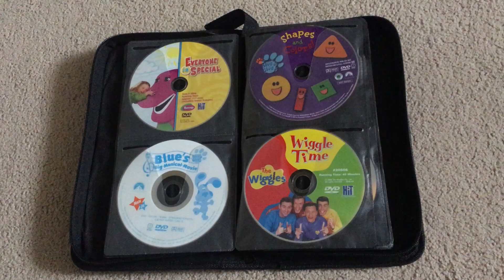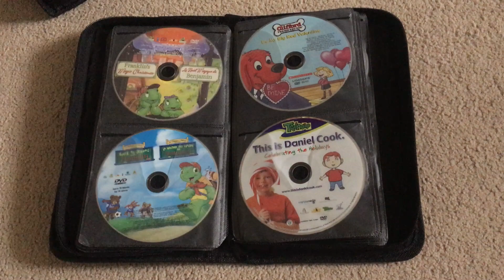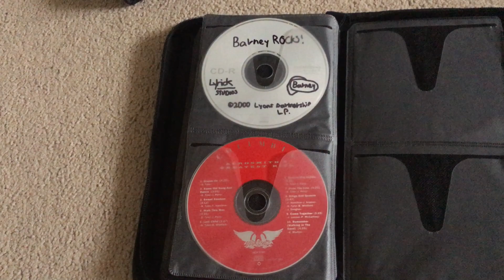My DVD Collection